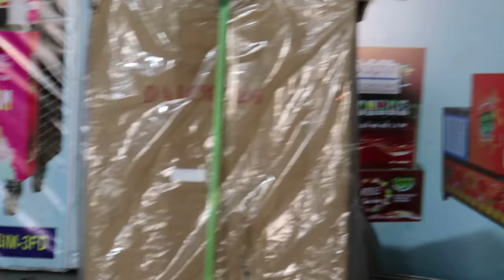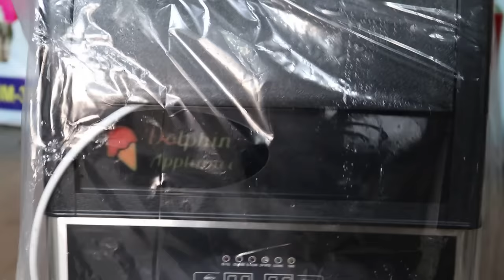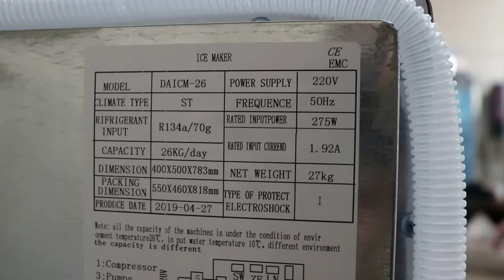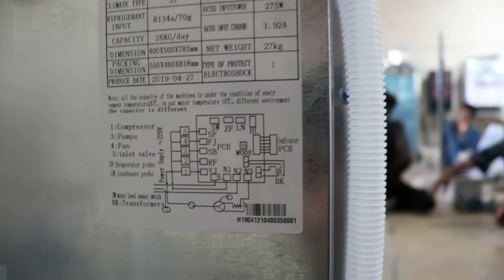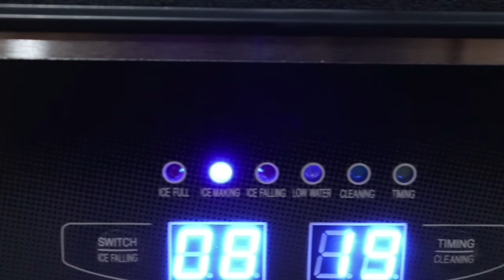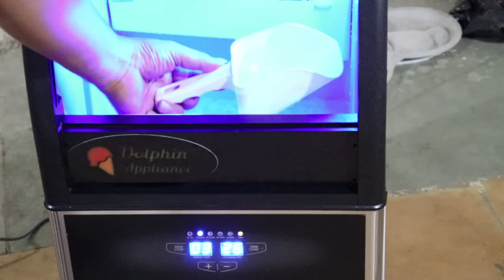ICE CUBE MACHINE. ICE CUBER MACHINE. ICE MAKING MACHINE. AUTOMATIC ICE MAKING MACHINE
HELLLO FRIENDS

THIS IS DOLPHIN BRAND ICE CUBE MACHINE, AND ICE CUBE MAKING MACHINE AND ICE MAKING MACHINE, ICE MACHINE, ICE GOLA MACHINE,

AND WE ALSO MANUFACTURER,    SOFTY ICE CREAM MACHINE, SUGAR CANE MACHINE, JUICER MACHINE, SLUSH MACHINE, TAWA ICE CREAM MACHINE AND MANY OTHER PRODUCTS  ...